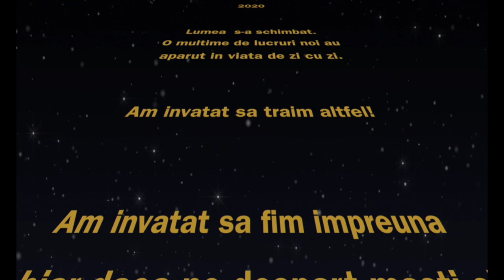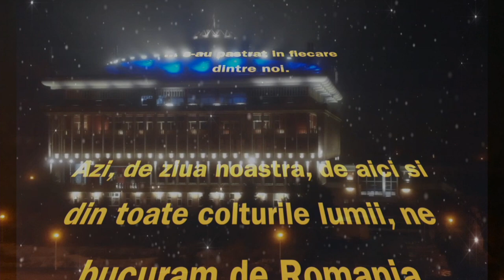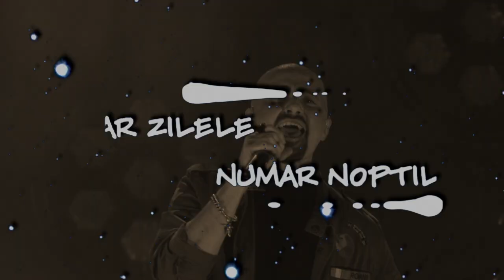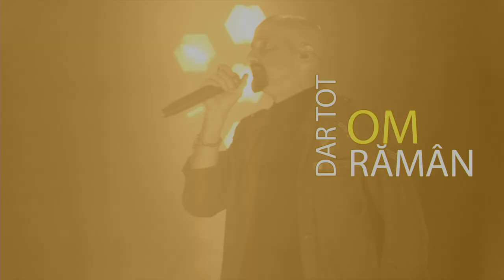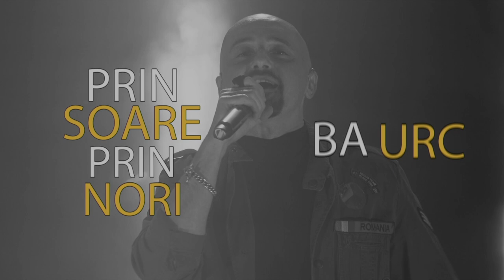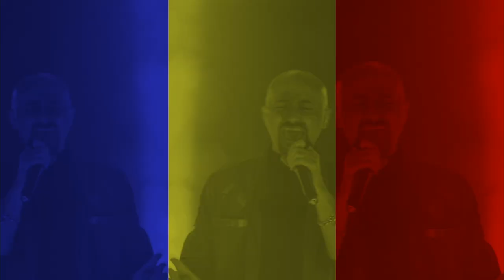Voltaj Concert Din toata inima Online - 1 Decembrie